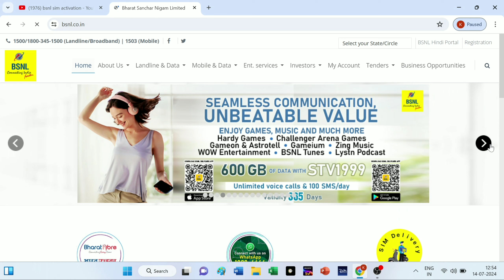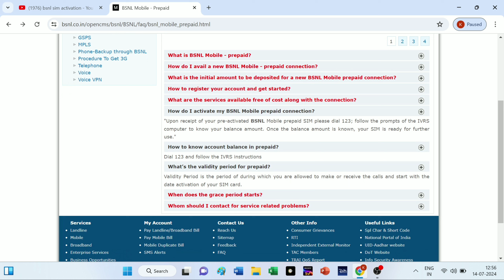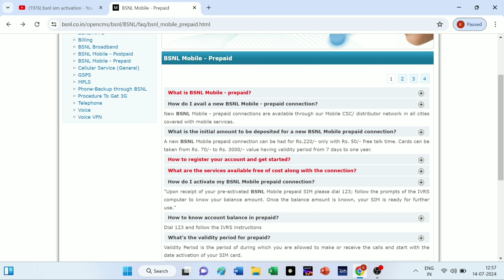How to Activate BSNL 4G SIM | BSNL New SIM Activation | New BSNL SIM Activation Process 2024